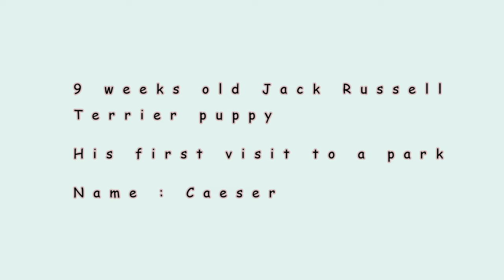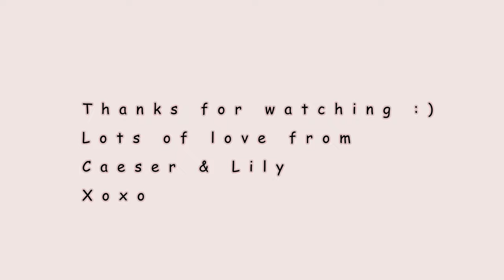Happy puppy moments with my two little puppies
Here's some sweet moments filmed with my puppies. They are so adorable & playful, always making you feel awesome. I cant get enough of them.